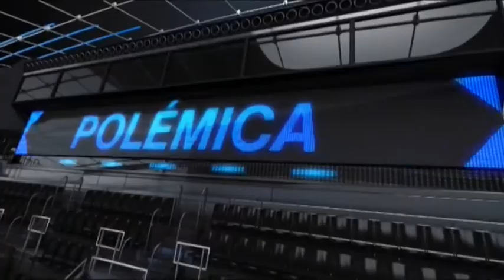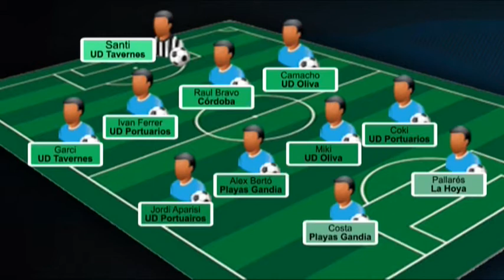2014 02 26 DEPORTES CON R